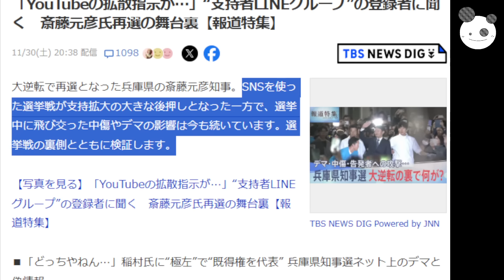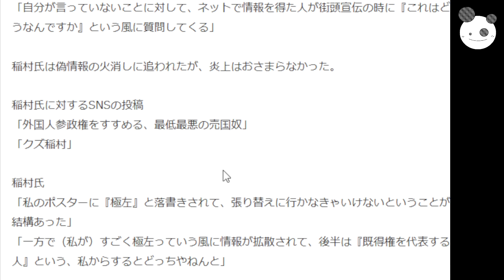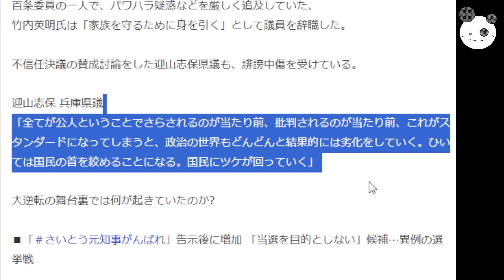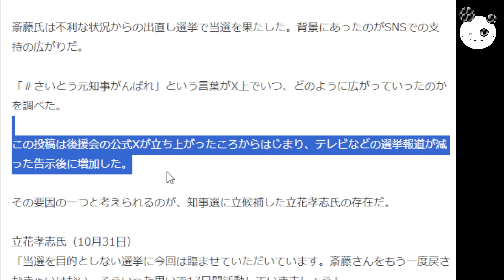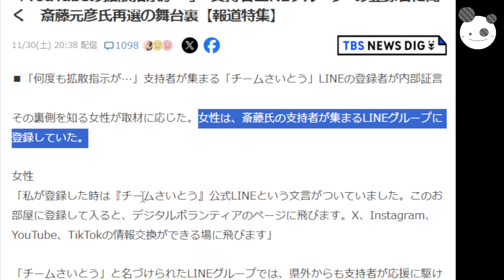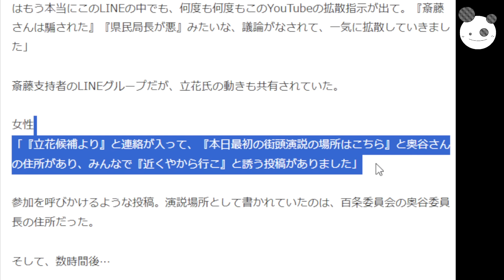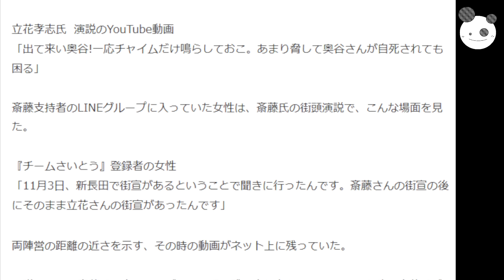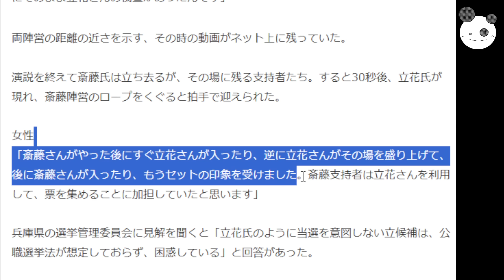【立花孝志】 TBS報道特集、とにかく斎藤元彦が悪いのっ「偏向報道の教科書と揶揄」ジャニーズ反省と真逆